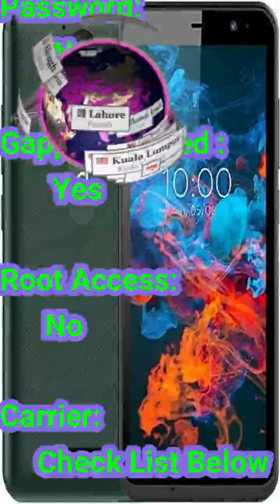BQ Mobile 5045L Wallet Flash File Firmware